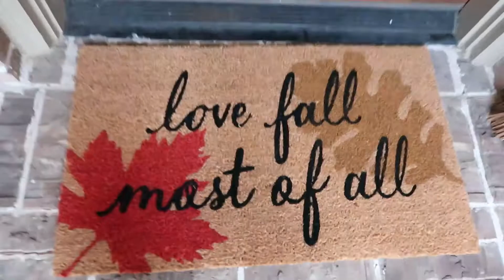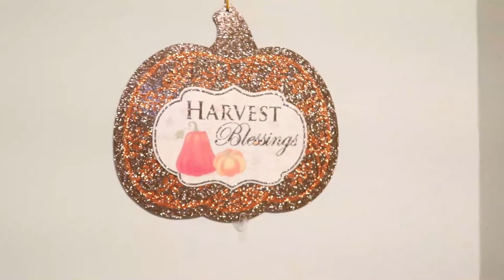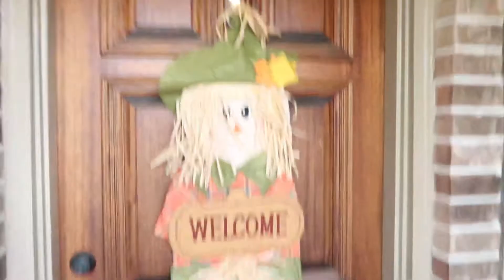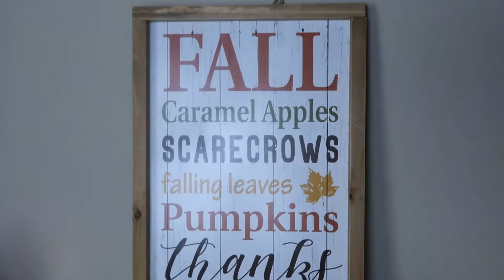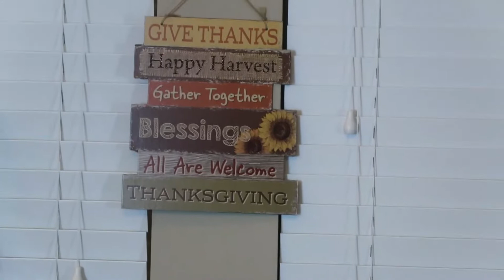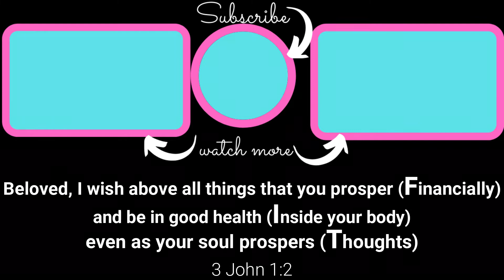Decorate with Me Fall Decor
In this video I record my daughter and I decorating our home with the items I purchased last year and this year from At Home.  I hope this video encourages you to always stay FIT in your thoughts and enjoy the holidays even during these difficult times.

What is Tiffany Chanell's fave things for being FIT?

For more info on Juice Plus+ to improve your health and wellness, please visit the following sites I'm not a doctor.  Always consult with your doctor first before changing your diet.

Want to up your SEO Game, start with TubeBuddy!